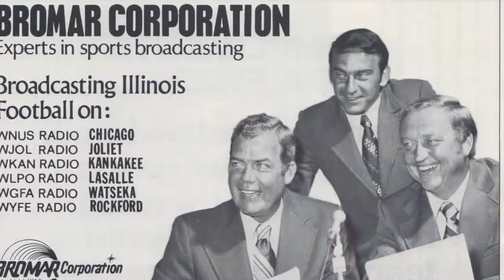Dick Martin tribute